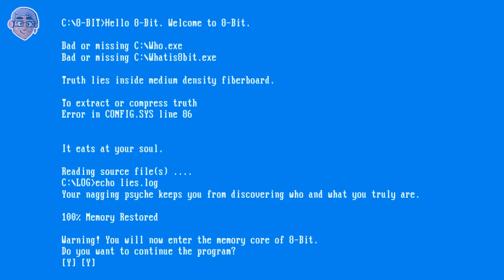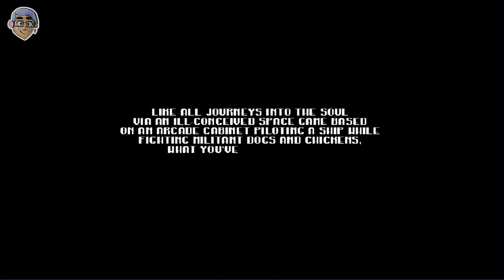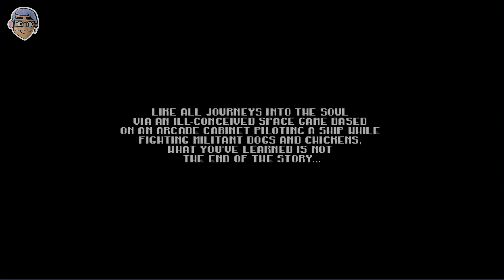🕹Completamos PROJECT LASER - ¡8-BIT POWER!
👉 ¡Apoya el canal con una pequeña donación para seguir creciendo!

💖¡¡Si te gusta Brawl Stars, BrawlersTV es tu canal!!💖
Si quieres que subamos más contenido 👇
Será una enorme ayuda para nosotros.

🔴Directos los lunes (Clash Royale/Brawl Stars), miércoles (Brawl Stars) y viernes (Zooba/Brawl Stars).

Manda tus mejores partidas de Rumble Hockey / Clash Royale / Brawl Stars / Zooba a: 👇👇